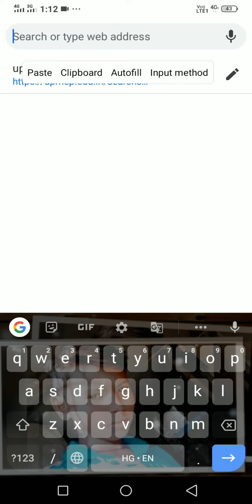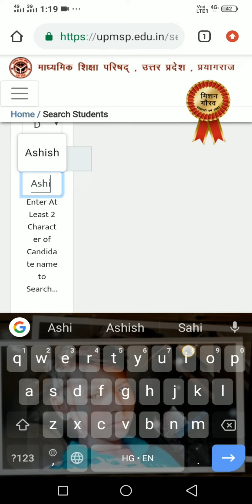March 12, 2023